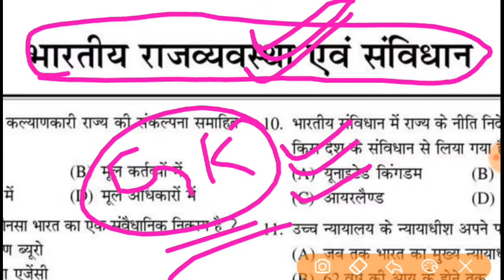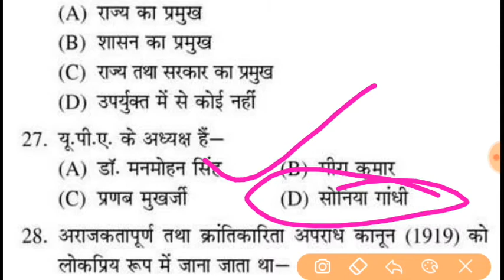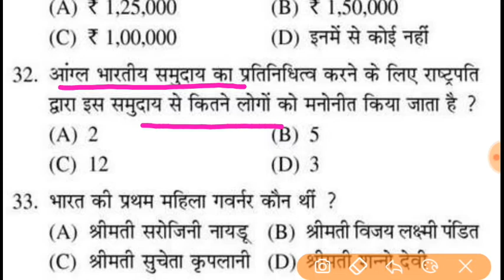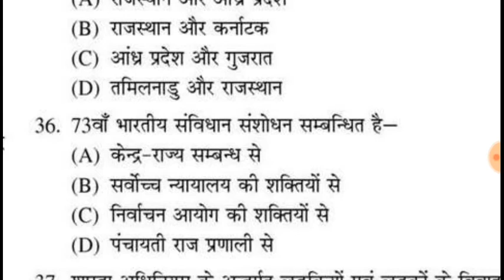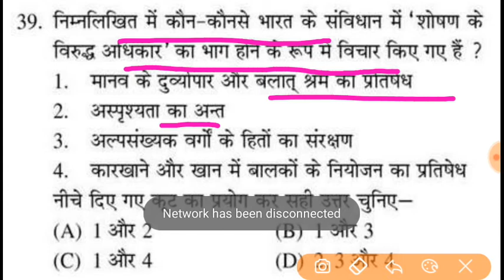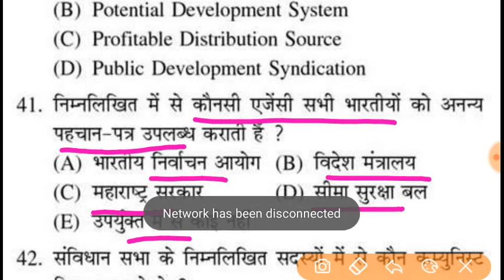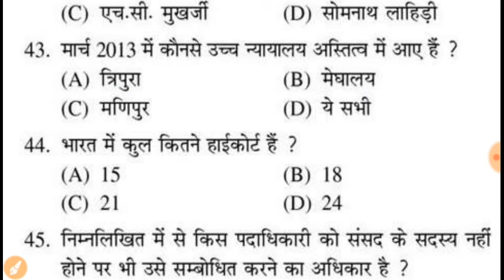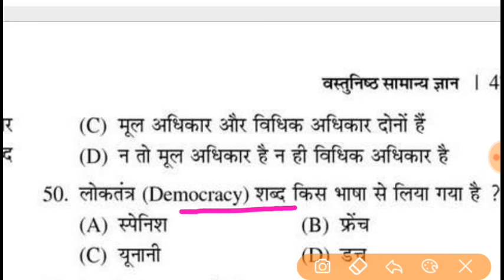🔴 सामान्य ज्ञान GK ||Class- 01 ||500+MCQ Questions ||PPT/PAT/PV&FT/DAHET/GNT/GNM& Govt. EXAM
10th Maths live class Group join link.

12th All subject Live Class group join...

👉Samadhanstudy...

Name- Samadhanstudy.